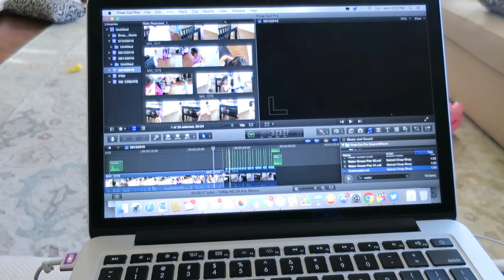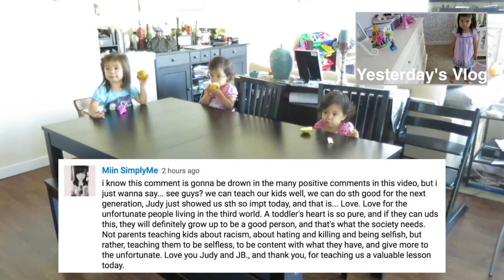WE HAVE A MERMAID! - August 15, 2016 - ItsJudysLife Vlogs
Snapchat! itsMommysLife

Judy's Links

Benji's Links

Vlog Camera We Use:

Blendtec Blender